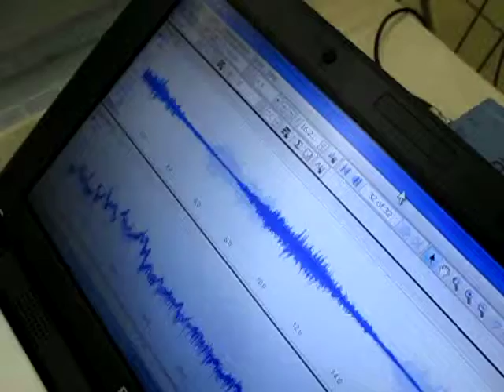音響流に関する応用実験 ultrasonic-labo